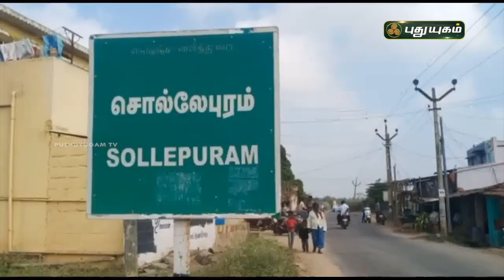மருத்துவம் படிக்க தேர்வாகியுள்ள மலைக் கிராம மாணவி | ஓசூர் | செய்தித் துளிகள் | PuthuyugamTV